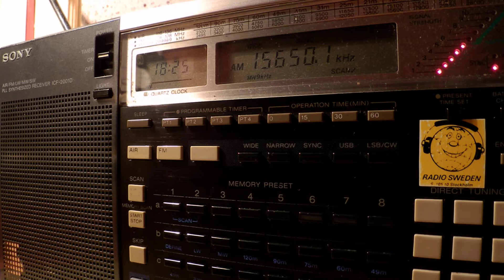23 06 2014 ERT Open in Greek 1823 on 7450 and 15650 Avlis, 9420 is off, Iran in Arabic is here